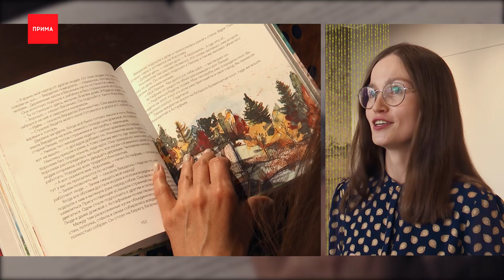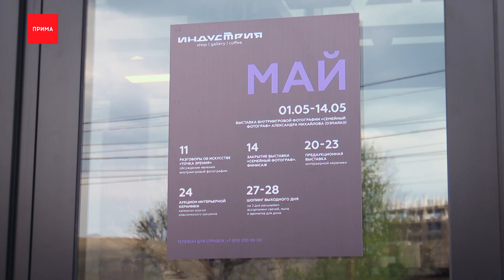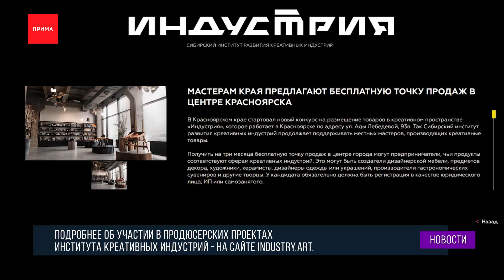Как получить помощь в продвижении бизнеса?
Елена Шумкина создает приключенческие сказки для детей. Их сюжеты разворачиваются в Красноярске. Другой проект писательницы — курс для детей по созданию рассказов и стихов. В работе её поддерживает продюсерский центр Сибирского Института развития креативных индустрий.

Елена Шумкина, детский писатель:
— Я очень рада, что институт меня натолкнул монетизировать мою деятельность, теперь я провожу встречи с читателями и это приносит мне доход. Это очень приятно.

Купить книги Елены можно, например, в креативном пространстве «Индустрия» — это одновременно и магазин товаров, и галерея современного искусства. Все резиденты здесь исключительно мастера нашего края: дизайнеры одежды, украшений, создатели кожаных изделий, декора, сувениров. Отбор проходит на конкурсной основе. Если вам нужна бесплатная точка продаж в центре города, то успевайте заявиться на конкурс до 31 мая включительно. Такая мера поддержки помогает мастерам масштабировать бизнес и выйти на новый уровень.

Полина Белякова, основатель бренда парфюмерии «Культура света», резидент креативного пространства «Индустрия»:
— Мы получаем оптовые заказы, находясь здесь. Люди приходят, это центр города, это очень удобное расположение, очень красивое пространство. Видят нас, видят других резидентов, и это сподвигает к расширению, к масштабированию бизнеса. «Индустрия» дала нам в этом большой толчок!

Креативный бизнес невозможно построить без продвижения. В этом вопросе в помощь творческим людям — Институт развития креативных индустрий. Там специалисты помогут повысить узнаваемость проекта и монетизировать идею.

Елена Орзя, руководитель дирекции продюсирования Сибирского института развития креативных индустрий:
— Продюсирование является ключевым продуктом нашего Сибирского института креативных индустрий, связано это с тем, что креаторы хорошо умеют делать продукт, хорошо разбираются в творческой составляющей, инновационной, но при этом мало у кого есть компетенция продвижения, продажи.

В этом году институт готовит новый формат поддержки предпринимательства — самое настоящее реалити-шоу «Битва креаторов». Участвовать могут креативные предприниматели края, у которых уже есть продукт, но они не знают, как его продвигать. Будут многоэтапный отбор, обучение, задания. И все под прицелами видеокамер. Общий призовой фонд шоу — 14 млн рублей. Заявки будут принимать до конца июня.

Подробнее об участии в продюсерских проектах Института креативных индустрий — на сайте industry.art.